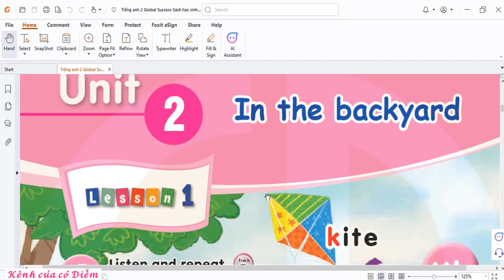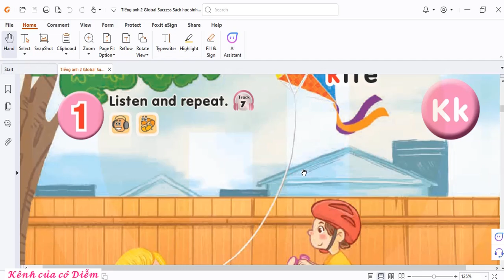Bài đọc 5- English 2|Kênh của cô Diễm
Đây là video bài đọc theo sách Giáo khoa các con nhé!